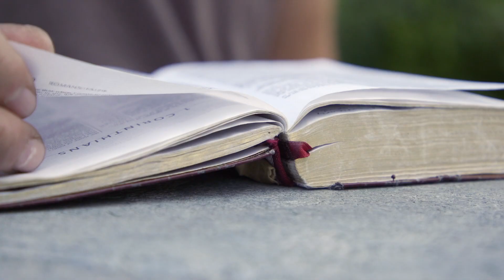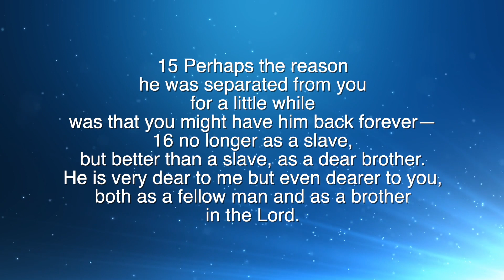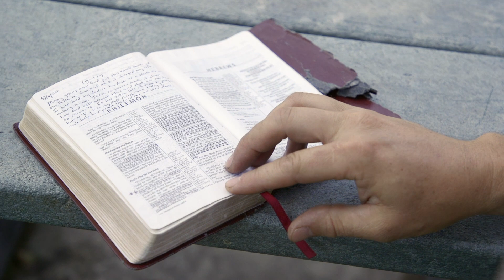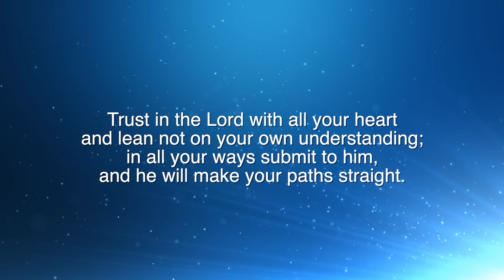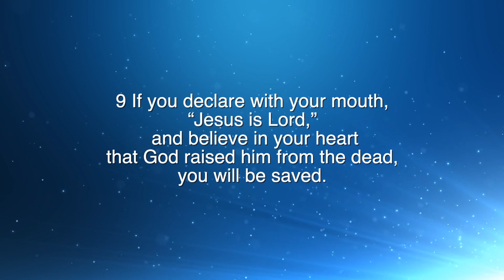Prodigals Reunited - A Restoration Story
This is a story of two men (father and son) who had been estranged for 30 years.  They led similar paths until God intervened and brought them back together.  This is their story of restoration both to each other and to a relationship with God.